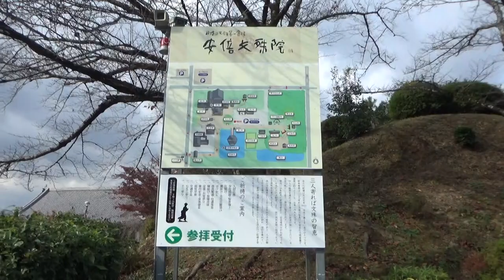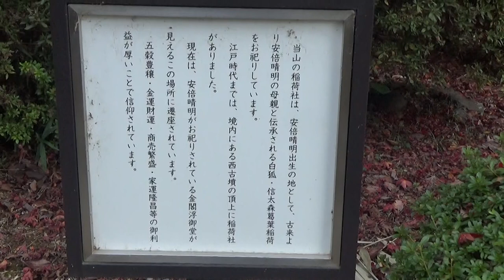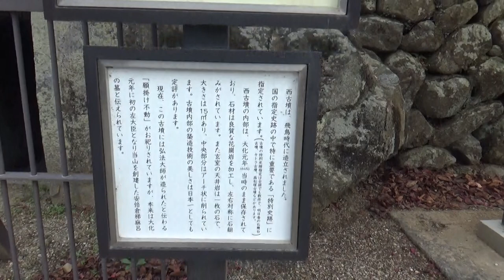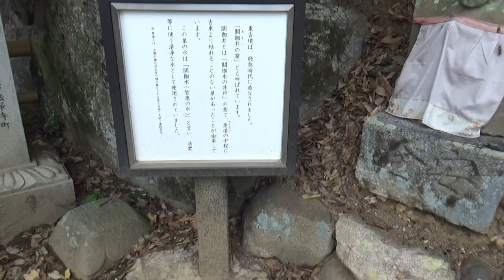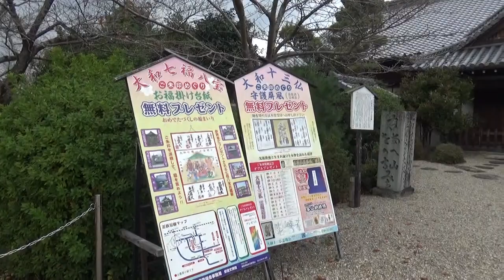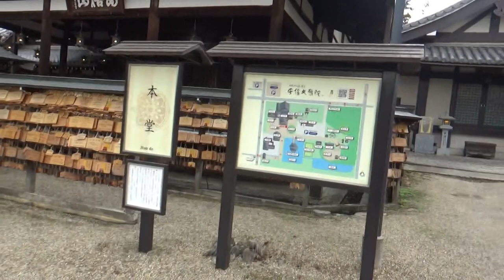安倍文殊院 金堂浮御堂⇨西古墳⇨本堂⇨稲荷神社⇨十一面観音⇨東古墳⇨白山堂⇨清明堂⇨展望台